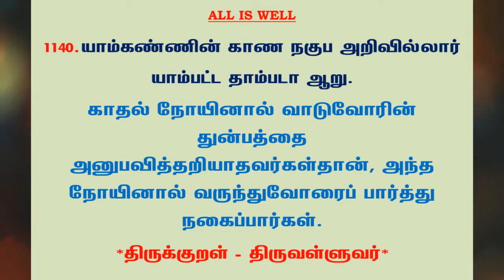#1215 | தினம் ஒரு திருக்குறள் - குறள் 1140 | Kural 1140 - Daily One Thirukkural